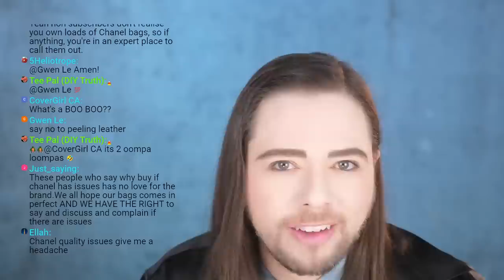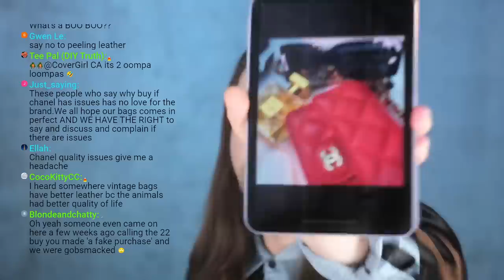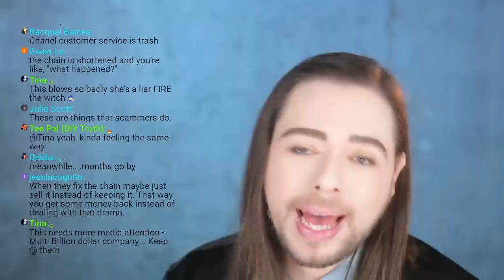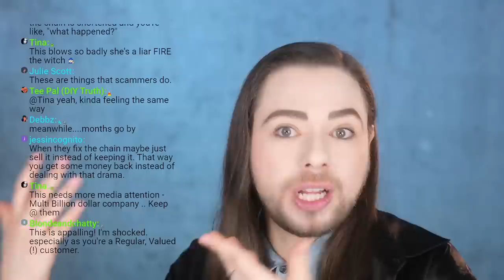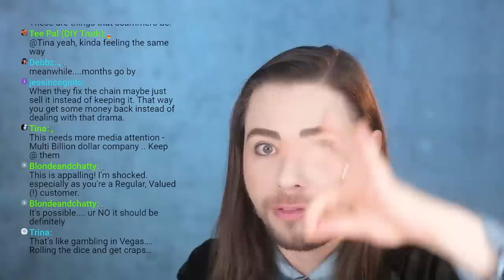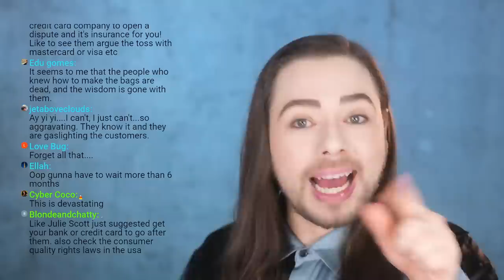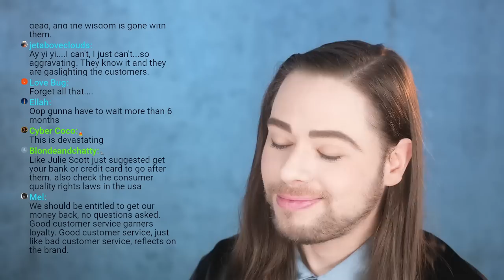UPDATE: This Is Devastating! My New Chanel Bag Is Breaking! I Can't Believe This Is Happening Again!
UPDATE: This Is Devastating! My New Chanel Bag Is Breaking! I Can't Believe This Is Happening Again! I hope you enjoy this video.